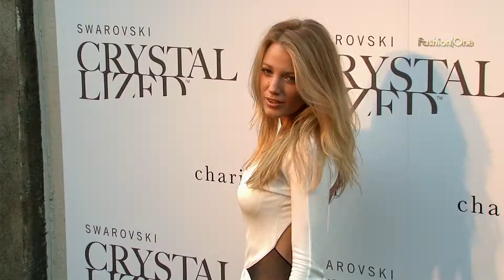Fashion One on BiGTV (ch 289)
Tonton tayangan fashion & entertainment 24 jam di Fashion One (ch 289) melalui BiGTV.

Facebook.com/bigtivi
Youtube.com/BigTVIndonesia